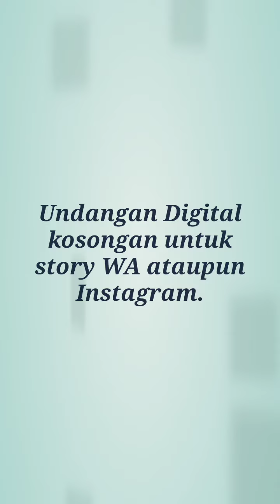Undangan digital pernikahan Kosong | Blank Invitation Story WA & IG | Undangan Digital Kosong Free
Link download ada dibawah :

Hai Sahabat Mindo,
Ini adalah Template undangan pernikahan digital Kosong Gratis milik mindo stream yang bisa di edit menggunakan aplikasi android, ios atau komputer.
Digital Wedding Invitation Free ini di buat dengan menggunakan Software Microsoft Office Powerpoint 2010. Jadi yang mau membuat undangan digital pernikahan seperti video diatas langsung saja di download videonya.

Jika ada yang ingin donasi/support channel youtube saya silahkan hubungi
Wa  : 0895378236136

Copas Link Vidio ini ke y2mate dot com atau situs yang lainnya

Semoga bermanfaat bagi yang membutuhkan khususnya bagi yang mau menikah semoga acara pernikahannya lancar menjadi keluarga yang sakinah mawaddah warohmah, serta bagi yang belum menikah semoga segera menikah. Amin